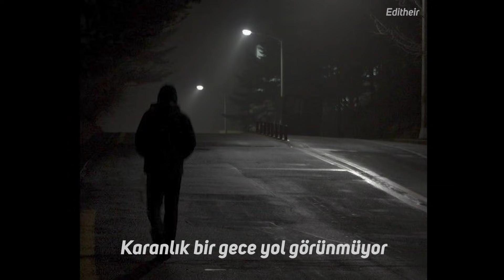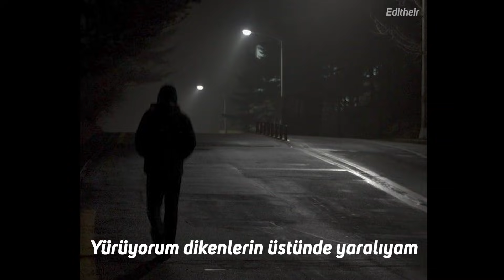Batuhan Yağız - Yürüyorum Dikenlerin Üstünde (Lyrics)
Batuhan Yağız'ın, Saniye'nin videosundaki ve yayındaki şarkı performansını birleştirerek bir lyrics videosu hazırladım. Biraz da kendim için gibi oldu :)

Parçanın tamamını seslendirip kendi kanalında paylaşacakmış.
Instagramı: @batuuyagiz

Sözleri:
Karanlık bir gece yol görünmüyor
Yürüyorum dikenlerin üstünde
Kara çalı bana aman vermiyor

Yürüyorum dikenlerin üstünde yaralıyam
Üstünde yaralıyam
Üstünde yaralıyam
Üstünde
(Ich gehe auf Dornen)

Herhangi bir telif sorununda yorumlarda belirtebilirsiniz, videoyu kaldırırım.